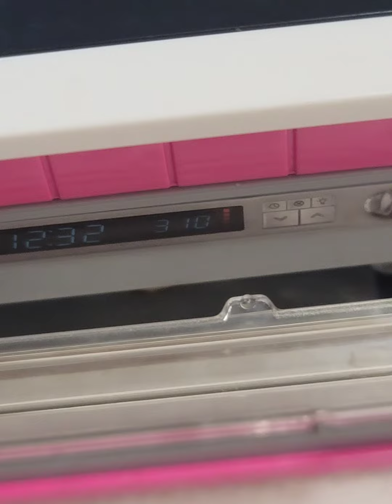Animation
my animation of a pie